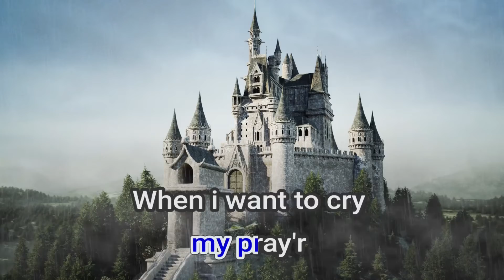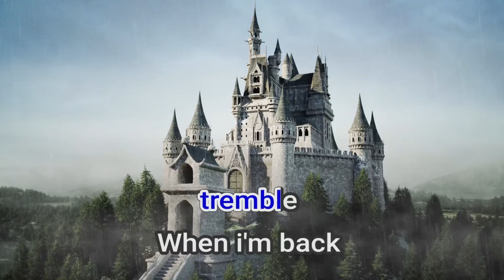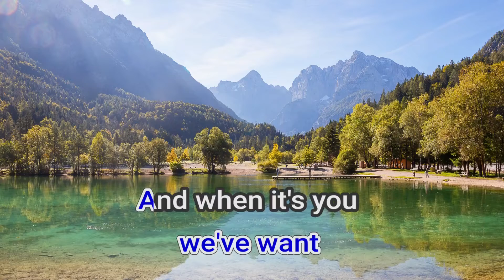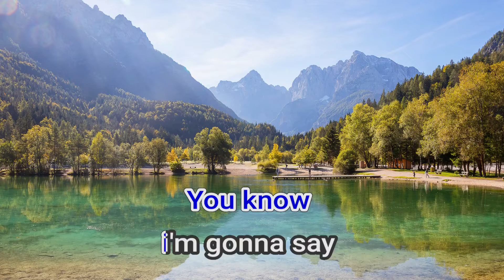01753 First Kiss Nina